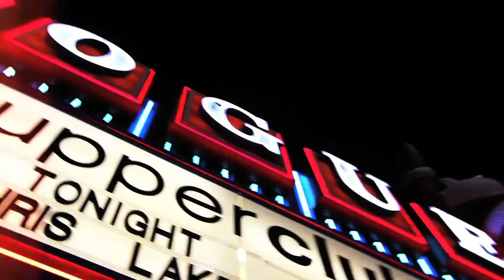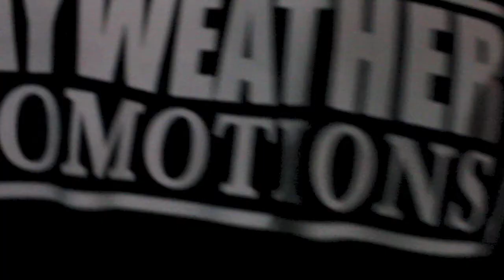SUPPER CLUB 2013 - FRENCH MONTANA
Shot by Jay Crenshaw Films